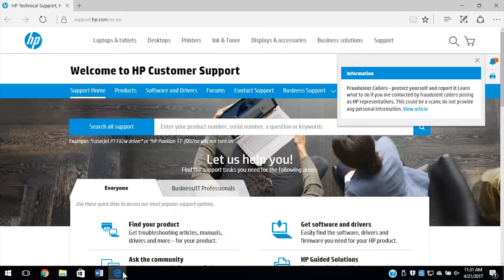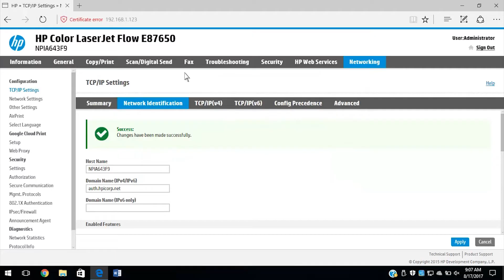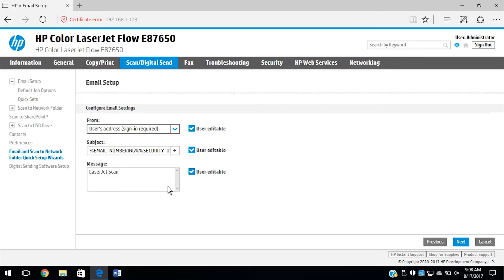Setting Up Scan to Email on HP Enterprise MFPs | HP Printers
Learn how to set up scan to email on HP Enterprise MFPs using the Email Setup Wizard in the Embedded Web Server.

Steps for setting up scan to email on HP Enterprise MFPs:
Open a web browser and enter your printer's IP address or host name.
Select Sign In, then the Networking tab.
Select TCP/IP Settings, then select Network Identification.
Select Apply, then the Scan/Digital Send tab.
Select Email and scan to Network Folder Quick Setup Wizards.
Select Email Setup, select your options, then Next.
Enter mail information, then select Next.
Configure any additional settings, then select Next, then Finish.